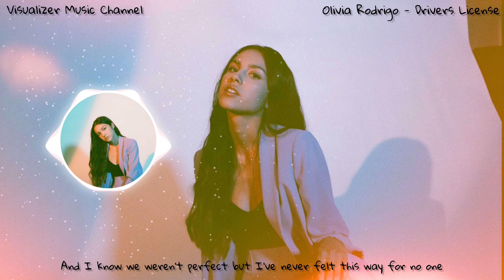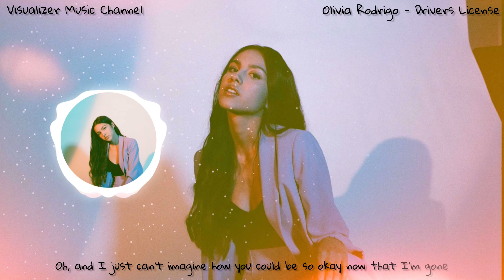Olivia Rodrigo - Drivers License【4K】【Visual Lyrics】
Track :  Drivers License

Red lights
Stop signs

Sidewalks
We crossed

FYI
I Claim No Rights For This Song .